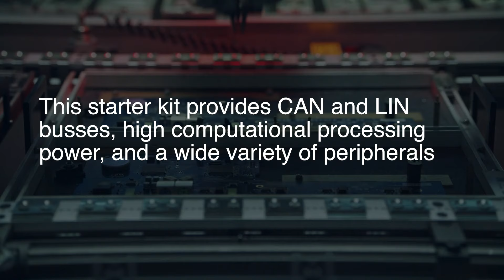Developing for High-End Automotive Electronics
Automotive applications give designers many demanding requirements. The Renesas Electronics RH850/F1K Starter Kit gives designers an easy to use platform for developing automotive solutions.